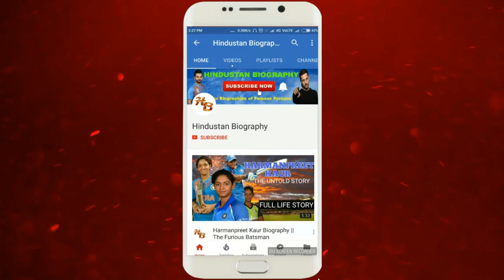Yuvraj Singh Wife Biography | Hazel Keech | Gurbasant Kaur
HazelKeech was born in Essex, England, to a British father and an Indo-Mauritian Hindu mother of Bihari ancestry.She did her schooling at Beal High School in Redbridge, London, where she performed in stage shows and learned various forms of dance including Indian classical, British dance and western contemporary.

On 12 November 2015, Keech got engaged to Indian cricketer YuvrajSingh . They were married on 30 November 2016.after marriage, Hazel adopted the name "Gurbasant Kaur", which was given to her by Sant Balvinder Singh during the wedding ceremony.

Boya by M1 mic
Mi note5